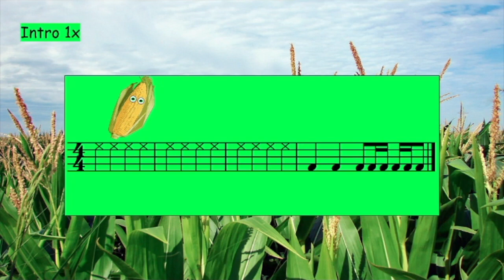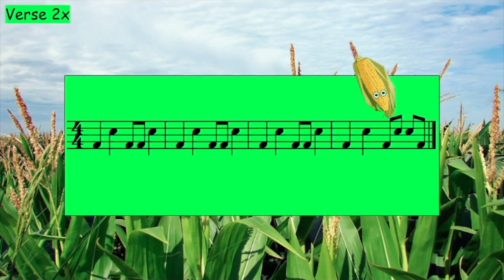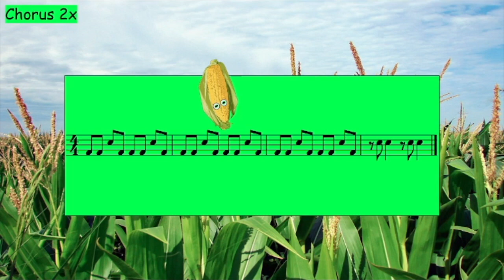It's Corn Bucket Drumming Play Along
I do not own or claim the rights to this song.

It's Corn by Tariq, The Gregory Brothers & Recess Therapy
Bucket Drumming Play Along